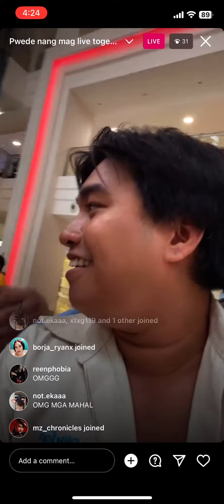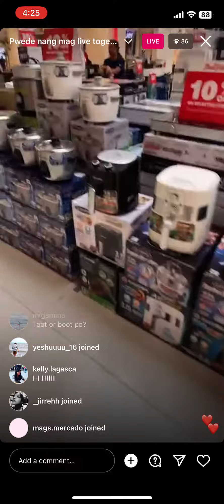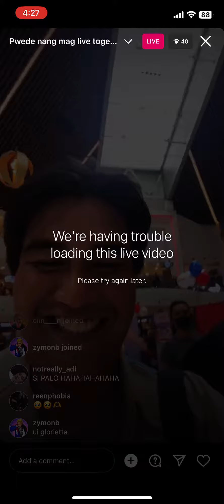Hana Beshie - Instagram Live - 18 July 2023 Pwede nang mag live togederr!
Drag Race Philippines Season 2 Hana Beshie - Instagram Live - Tuesday, July 18, 2023 Pwede nang mag live togederr!